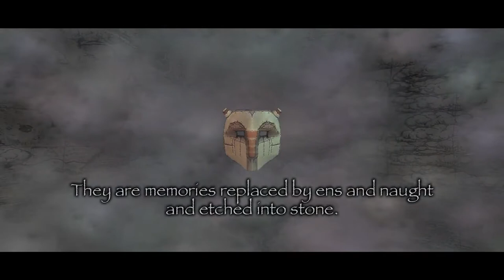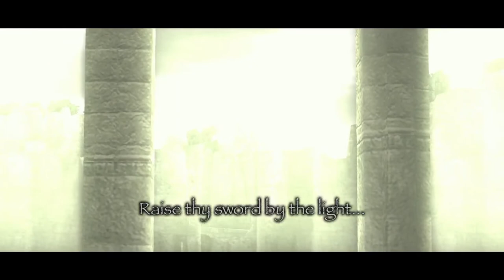Shadow of Colossus HD (PS3) - Let's Play